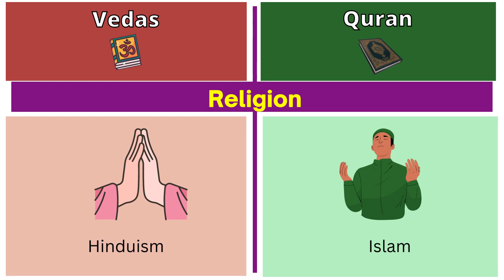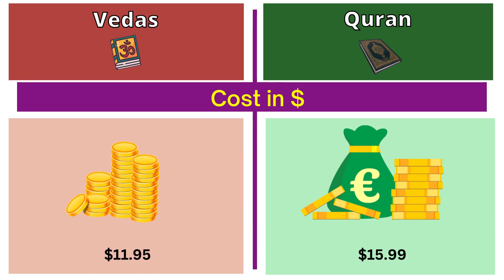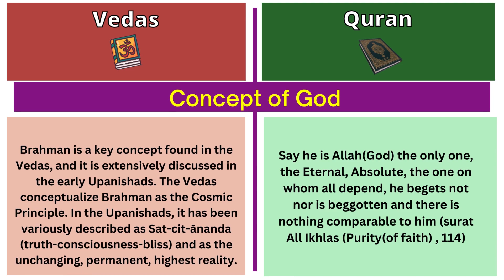Vedas vs Quran | Scripture Comparison | Islam Scriptures vs Hinduism Scriptures